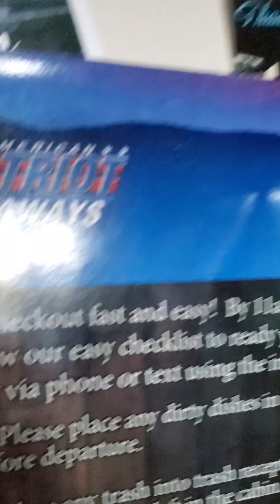Cabin Tour Pigeon Forge Tennessee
Patriot Getaways Cabin Rentals